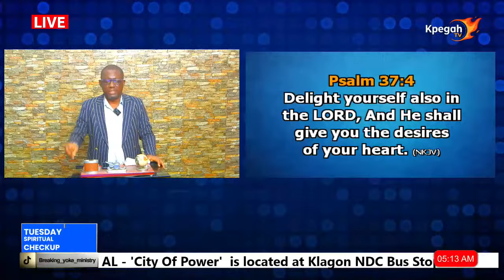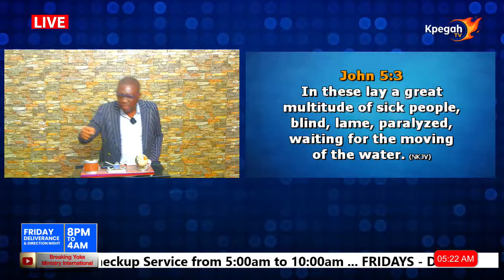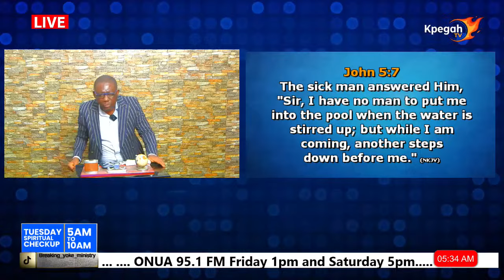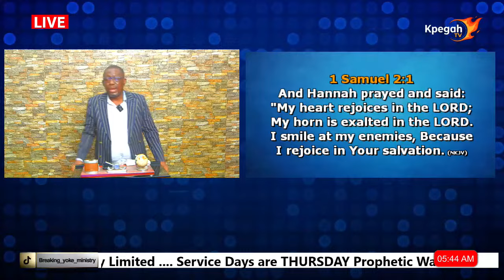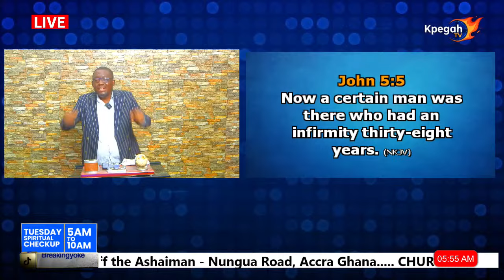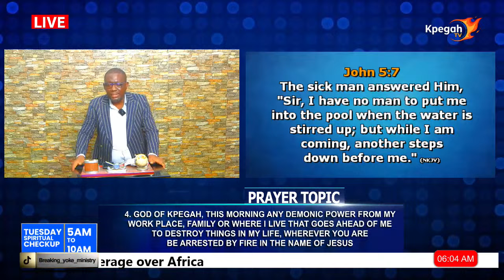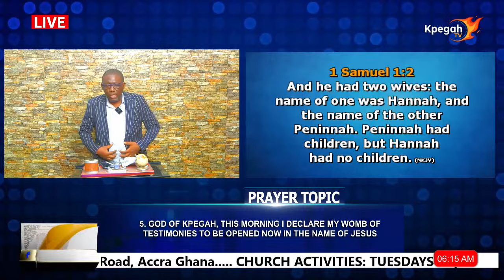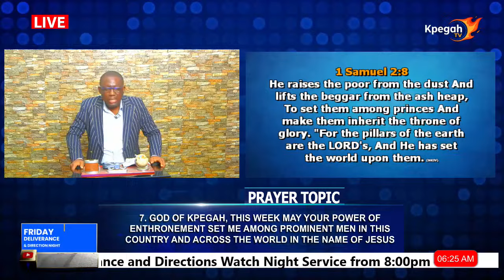Copy of 04|03||24 - TIME WITH H.E PROPHET CEPHAS KWAME KPEGAH TAMAKLOE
04||03||24  - TIME WITH H.E PROPHET CEPHAS KWAME KPEGAH TAMAKLOE coming to you live from the ''CITY of POWER'' - Breaking Yoke Ministry International led by H.E. Prophet Cephas Kwame Kpegah Tamakloe. Enjoy the service with us and experience the supernatural power of God as manifested through His Prophet Cephas Kwame Kpegah Tamakloe. You will be blessed as you join us... Amen